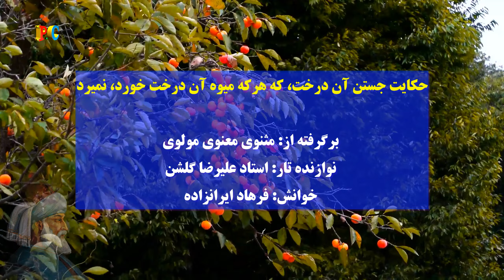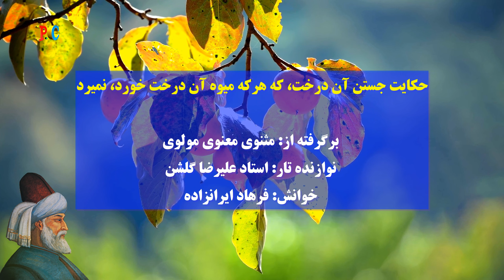حکایت جستن آن درخت که هرکه میوه آن درخت خورد نمیرد (برگرفته از مثنوی معنوی مولانا)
جستن آن درخت کی هر که میوهٔ آن درخت خورد نمیرد

گفت دانایی برای داستان
که درختی هست در هندوستان

هر کسی کز میوهٔ او خورد و برد
نی شود او پیر نی هرگز بمرد

پادشاهی این شنید از صادقی
بر درخت و میوه‌اش شد عاشقی

قاصدی دانا ز دیوان ادب
سوی هندوستان روان کرد از طلب

سالها می‌گشت آن قاصد ازو
گرد هندوستان برای جست و جو

شهر شهر از بهر این مطلوب گشت
نی جزیره ماند و نی کوه و نی دشت

هر که را پرسید کردش ریش‌خند
کین کی جوید جز مگر مجنون بند

بس کسان صفعش زدند اندر مزاح
بس کسان گفتند ای صاحب‌فلاح

جست و جوی چون تو زیرک سینه‌صاف
کی تهی باشد کجا باشد گزاف

وین مراعاتش یکی صفع دگر
وین ز صفع آشکارا سخت‌تر

می‌ستودندش بتسخر کای بزرگ
در فلان اقلیم بس هول و سترگ

در فلان بیشه درختی هست سبز
بس بلند و پهن و هر شاخیش گبز

قاصد شه بسته در جستن کمر
می‌شنید از هر کسی نوعی خبر

بس سیاحت کرد آنجا سالها
می‌فرستادش شهنشه مالها

چون بسی دید اندر آن غربت تعب
عاجز آمد آخر الامر از طلب

هیچ از مقصود اثر پیدا نشد
زان غرض غیر خبر پیدا نشد

رشتهٔ اومید او بگسسته شد
جستهٔ او عاقبت ناجسته شد

کرد عزم بازگشتن سوی شاه
اشک می‌بارید و می‌برید راه

بود شیخی عالمی قطبی کریم
اندر آن منزل که آیس شد ندیم

گفت من نومید پیش او روم
ز آستان او براه اندر شوم

تا دعای او بود همراه من
چونک نومیدم من از دلخواه من

رفت پیش شیخ با چشم پر آب
اشک می‌بارید مانند سحاب

گفت شیخا وقت رحم و رقتست
ناامیدم وقت لطف این ساعتست

گفت واگو کز چه نومیدیستت
چیست مطلوب تو رو با چیستت

گفت شاهنشاه کردم اختیار
از برای جستن یک شاخسار

که درختی هست نادر در جهات
میوهٔ او مایهٔ آب حیات

سالها جستم ندیدم یک نشان
جز که طنز و تسخر این سرخوشان

شیخ خندید و بگفتش ای سلیم
این درخت علم باشد در علیم

بس بلند و بس شگرف و بس بسیط
آب حیوانی ز دریای محیط

تو بصورت رفته‌ای ای بی‌خبر
زان ز شاخ معنیی بی بار و بر

گه درختش نام شد گه آفتاب
گاه بحرش نام گشت و گه سحاب

آن یکی کش صد هزار آثار خاست
کمترین آثار او عمر بقاست

گرچه فردست او اثر دارد هزار
آن یکی را نام شاید بی‌شمار

آن یکی شخصی ترا باشد پدر
در حق شخصی دگر باشد پسر

در حق دیگر بود قهر و عدو
در حق دیگر بود لطف و نکو

صد هزاران نام و او یک آدمی
صاحب هر وصفش از وصفی عمی

هر که جوید نام گر صاحب ثقه‌ست
همچو تو نومید و اندر تفرقه‌ست

تو چه بر چفسی برین نام درخت
تا بمانی تلخ‌کام و شوربخت

در گذر از نام و بنگر در صفات
تا صفاتت ره نماید سوی ذات

اختلاف خلق از نام اوفتاد
چون بمعنی رفت آرام اوفتاد